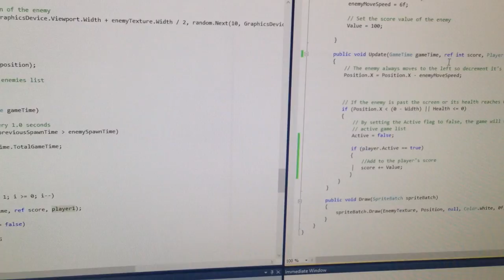Kids Make Games - Scaredy Ship (Brilliant Labs + Xona Games)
A Drumlin Heights Consolidated School grade 11 student playing his own video game -- Scaredy Ship -- via the Kids Make Games program, a joint effort by Brilliant Labs and Xona Games. This game is programmed in C#/XNA, the same technology that Xona Games' Xbox 360, PlayStation 4, Xbox One, and Windows PC titles are developed with. The code base will be shared publicly, so all students can learn.